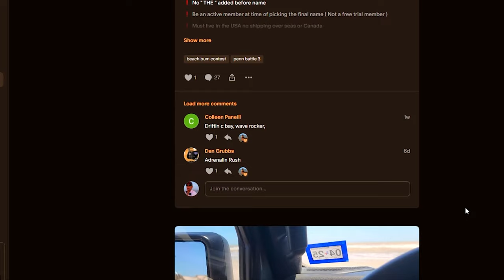the best surf fishing spot in Texas..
Padre Island National Seashore in Texas is the only place you need to go surf fishing ..

Get some rigs from Breakaway Tackle here:
Rods-Reel- Tackle and more

✔️Daily photos
✔️Daily surf fishing reports
✔️Extra content
✔️Behind-the-scenes content
✔️Live Q&As
✔️Livestreams